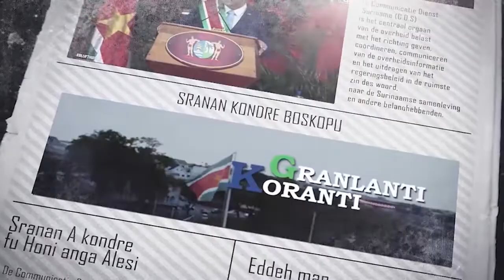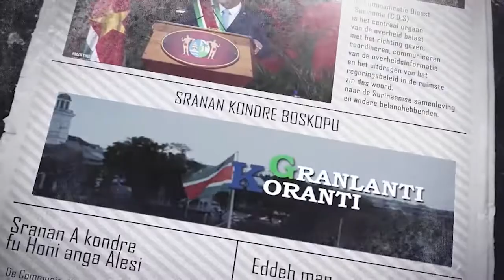𝔾ℝ𝔸ℕ𝕃𝔸ℕ𝕋𝕀 𝕂𝕆ℝ𝔸ℕ𝕋𝕀 (SARAMACCAANS) DD 18 FEBRUARI 2022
De onderwerpen in deze aflevering zijn:
-  Luchtmacht weer operationeel met eigen helikopter
-  Geïntegreerd afvalbeheer plan voor Suriname in voorbereiding
- AW&J organiseert coördinatie meeting jeugdbeleid